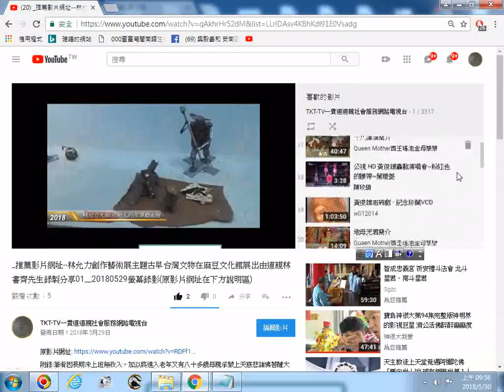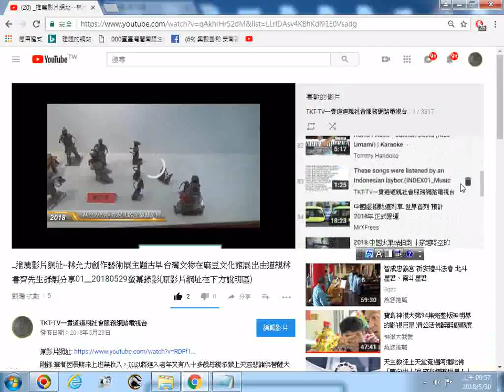_YOUTUBE喜歡的影片可累積台灣寺廟主題產生播放清單(可顯示200個影音檔)_道親們可累積道場影片做為網路弘法資源__20180530螢幕錄影